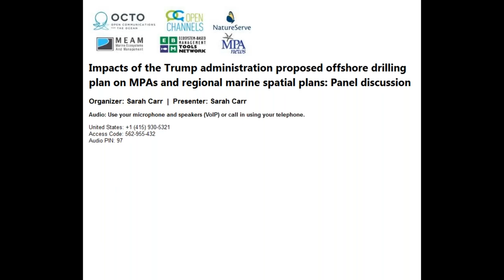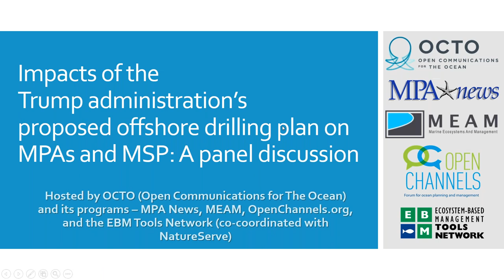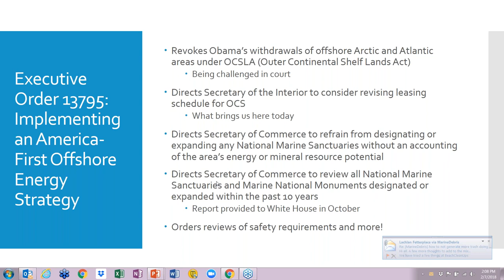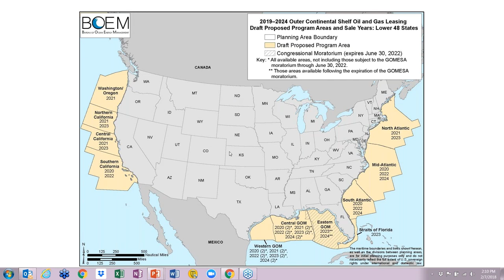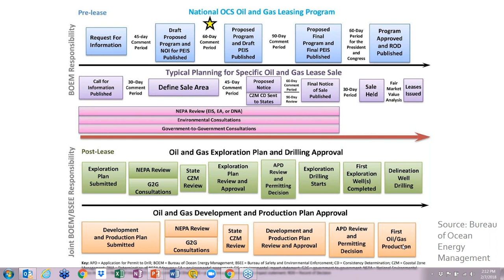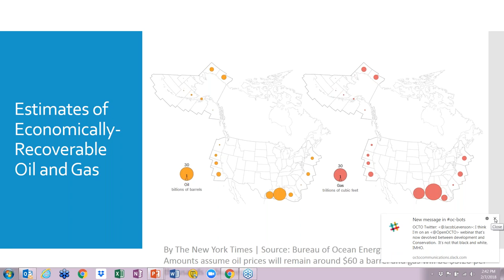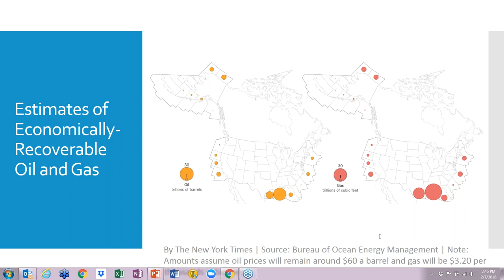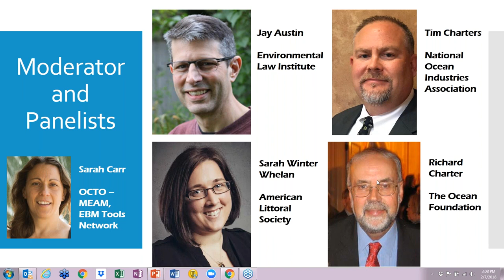Impacts of the Trump administration proposed offshore drilling plan on MPAs & regional MSP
This webinar originally aired on 7 February 2018.

Panelists:
Jay Austin of the Environmental Law Institute
Richard Charter of the Ocean Foundation
Tim Charters of the National Ocean Industries Association
Sarah Winter Whelan of the American Littoral Society

Moderator: Sarah Carr of the EBM Tools Network

Brief: The Trump Administration has proposed a plan to significantly expand oil and gas drilling in US waters. This panel will explore the potential impacts of that plan on existing ocean management frameworks. Among other issues, the panel will address: where the proposed drilling plan goes from here (next steps, timelines); potential impacts of the plan on National Marine Sanctuaries and Marine National Monuments; potential impacts on existing regional marine spatial plans; and potential impacts on offshore renewable energy development.

This event was co-hosted by OCTO, MPA News, MEAM, OpenChannels, and the EBM Tools Network (co-coordinated by OCTO and NatureServe).